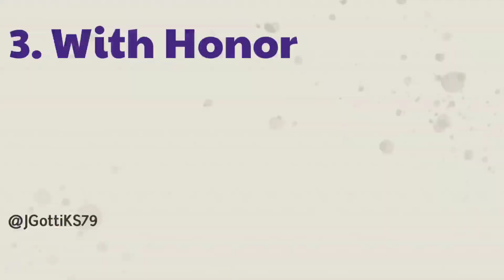Bloodhound finishers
Please help me to reach 1k Sub

First Finisher - A clean and simple throwing knife to the head.

Clean Kill - A backstab, followed by Bloodhound’s crow landing on his victim’s corpse.

With Honor - Pays respects to his fallen foe by placing their firearm across their chest and performing a quick salute.

While it may be easier to shoot a downed player, Apex Legends finishers allow you to show off badass executions and kill enemies with style. Don't do it when the downed player still has teammates shooting at you, because that will interrupt your finisher - wait until your teammates can cover you, then show off your style. Apex Legends is incredibly fast paced and finishers can be used to make your opponent understand just how much better than them you are.
There's not just one Apex Legend finisher for each Legend either. You can unlock two more legendary finishers through Apex Crates - or craft them with Apex Legends crafting metal - for every Legend, and each one is unique. Pick your favourite and you can start stunting on downed enemies too, providing you can actually shoot them first. Unfortunately, they have to be knocked down - you can't finish someone running around.

How to use Apex Legends Finishers -

It’s quite simple, really, if you know how to do it. When you knock a foe into a downed state, you can deploy a Finisher by walking up to them and holding the Finisher button (㉈ on the PS4, X on the Xbox One, and E on the PC), which then initiates the animation which will take them out for good. It’s worth mentioning that you can still be attacked while performing a Finisher, so the action leaves you vulnerable to fire for a few seconds.

With that in mind, consider whether pulling off a Finisher is worth the danger posed to yourself, when it’s just as easy to terminate a downed enemy with a few potshots from afar. Apex Legends Finishers are super satisfying to pull off, then, but not always worth the risk. Additionally, a lone survivor in a squad will automatically die without getting downed - unless they have a gold Knockdown Shield - so you won’t always have the opportunity to Finish someone during every fight.

Each Legend starts off with their “First Finisher”, which is available to everyone from the beginning of the game. However, the rest - all of which are considered Legendary - will be gated off, unlocked by spending 1200 Crafting Materials (found in Apex Crates obtained upon ranking up) on each.
Most Legends have three Finishers, but Bangalore and Mirage only have two, though hopefully Respawn plans to flesh them out with a third sometime in the future. Below, you’ll find a list of every Finisher for each Legend, with our own description of what they look like in action.